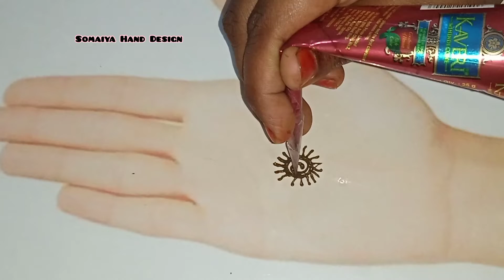Gol Tikki Mehndi Design || Somaiya Hand Design